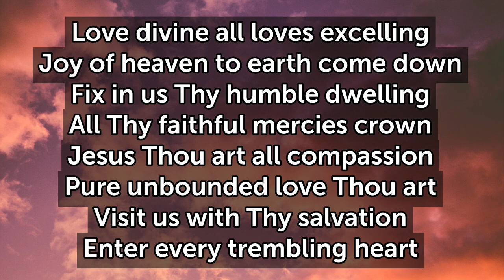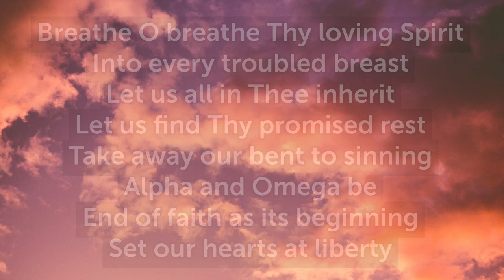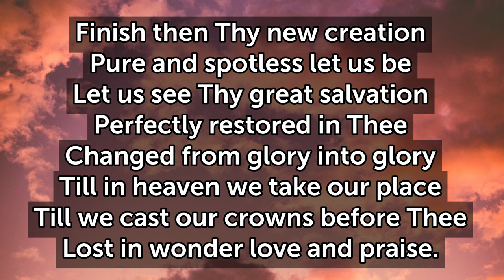Love Divine All Loves Excelling (Zulu Melody) F T110